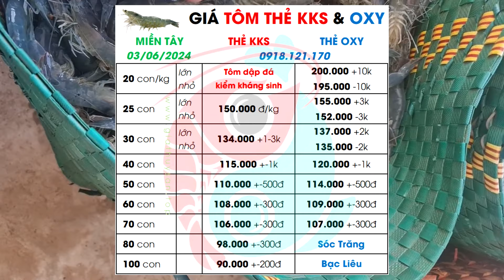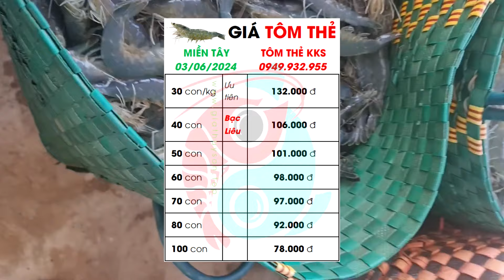3/6/2024 ✅ Bảng Giá Tôm Thẻ & Tôm Sú 🦐 Bạc Liêu, Sóc Trăng, Cà Mau, Bến Tre, Trà Vinh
Hôm nay 3.6.2024, mời quý bà con theo dõi giá tôm thẻ kiểm kháng sinh, giá tôm sú oxy, tôm thẻ oxi đi Hà Nội, thẻ oxy luộc đỏ, giá tôm sú oxy chợ bắt liền khu vực miền Tây Nam Bộ (Bạc Liêu, Sóc Trăng, Cà Mau, Trà Vinh, Bến Tre, Kiên Giang, Tiền Giang, Hậu Giang, An Giang, Cần Thơ...) & Miền Đông (Sài Gòn: Cần Giờ, Nhà Bè...)

00:00 Giá Tôm cập nhật ngày 3/6/2024 giảm nhẹ? Giá Tôm năm 2024?
00:14 Điểm tin thị trường Giá Tôm Thẻ KKS ST BL CM ngày 2-3/6/2024
00:53 Cập nhật Giá Mua Tôm Sú Oxy ĐBSCL hôm nay ngày 3/6/2024
01:33 Tình hình Thu Mua Tôm Long An Tiền Giang Đồng Tháp 3/6/2024

MINER MIX KHOÁNG MẶN CHUYÊN DÙNG CHO AO NUÔI MẬT ĐỘ CAO, AO CÓ ĐỘ MẶN THẤP